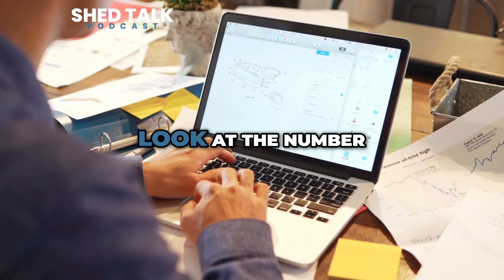Know Your Potential: The Biohacking Revolution (Part 1 with Dave Asprey)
A preview of the newest episode of Shed Talk! Known around the world as "The Father of Biohacking,” Dave Asprey is an acclaimed health science and biotechnology entrepreneur, founder of Bulletproof Coffee and Danger Coffee, four-time New York Times bestselling author, and host of an award-winning, top 100 podcast, The Human Upgrade. Dave’s mission is to empower and enable people to lead happier, more conscious lives by using biohacking techniques and technology to improve the functioning and destiny of the body and mind. Dave has created billion-dollar industries to support his breakthrough protocols, including MCT oil, collagen protein, and functional coffees. He’s the founder and CEO of Upgrade Labs, the first biohacking gym, and the creator and host of the Biohacking Conference, the largest, longest-running Biohacking Conference in the world, celebrating its 10th anniversary in 2024. He created the 5-day intensive program for upgrading the brain, 40 Years of Zen, an exclusive retreat that combines neuroscience, nutrition, and neurofeedback practices. Working alongside world-renowned doctors and researchers, Dave continually pushes the boundaries of what’s possible in the name of science and evolution.